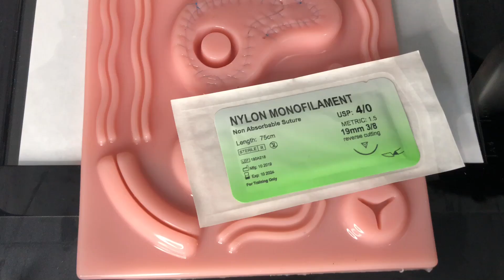Pontos em X - Sutura Interrompida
Video aula prática sobre Suturas, tipos de suturas, Kit de suturas, Fios de sutura, retirada de sutura e outros temas relacionados a técnica cirúrgica. Veja a PLAYLIST "SUTURA" para ver dezenas de aulas sobre SUTURA.
A sutura é um procedimento feito por médicos e dentistas quando há necessidade de fechar uma incisão na pele, em uma mucosa, músculos, vasos sanguíneos ou até em órgãos.
A sutura pode parecer um procedimento simples, mas exige alguns cuidados tecnicos e muito treino. É preciso decidir qual tipo de sutura será mais apropriada para a região e o ferimento.
Existem diferentes tipos de suturas. Elas podem ser interrompidas, com o fio sendo cortado cada vez que passa pelo tecido (fazendo nós independentes), ou contínuas, em que o fio é inteiro, do começo ao fim.
Existem diversos tipos de suturas. Aqui na PLAYLIST você encontrará as mais comuns:
Sutura interrompida simples;
Sutura horizontal em “U” (Wolff);
Sutura vertical em “U” (Donatti);
Sutura em “X” ou cruzado;
Sutura contínua simples ou sutura de Kurschner;
Sutura contínua de Lembert;
Sutura festonada;
Sutura de colchoeiro ou “U” contínua;
Sutura intradérmica ou subcutânea;
Sutura intradérmico simples e contínua.
Sutura colchoeiro simples e contínua.
Sutura Donnati simples e contínua.
Sutura de Lembert simples e contínua.
Sutura de Cushing.
Sutura com eversão.
Sutura de Halsted.
Sutura de Connel.
APROVEITEM os videos que fizemos para ajudar nessa fase de aprendizado.

Meus livros publicados:
1) Após um tumor cerebral
2) Escrito em letra de médico
3) Ultimas Cartas de um médico
4) Suturando Ideias
5) Neurocirurgia para o estudante de medicina

Quer ter acesso grátis aos livros? Editor: Julio Pereira - Neurocirugião -  São Paulo - SP 🇧🇷  CRM/SP 163.113